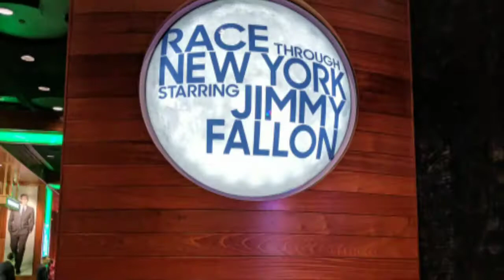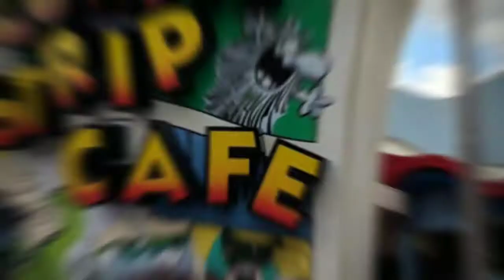Universal Studios with Myrisa December 2017